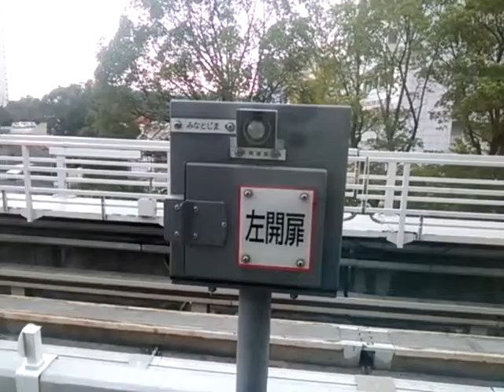神戸新交通ポートアイランド線に乗ってる気分を味わう動画（三宮→神戸空港）